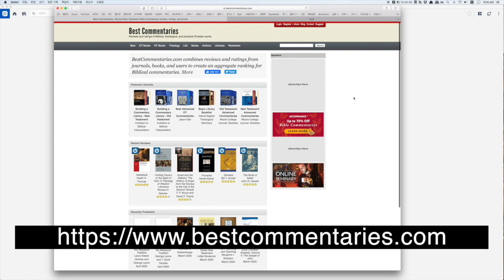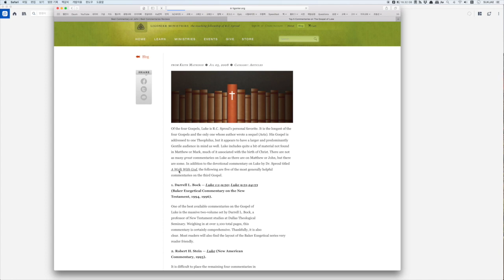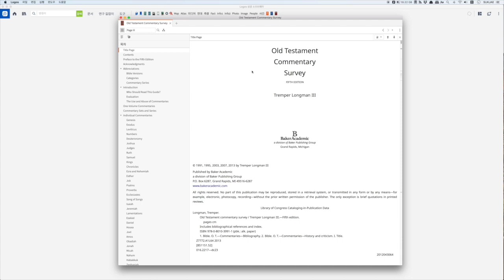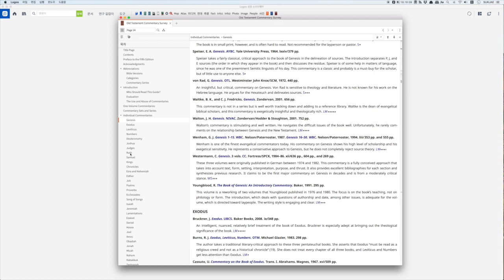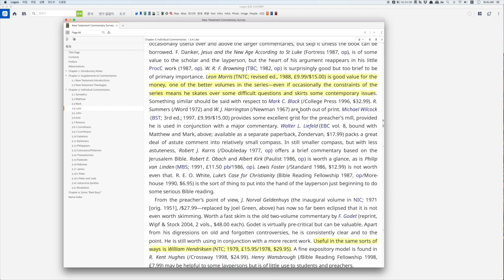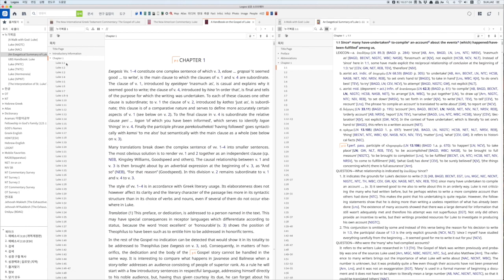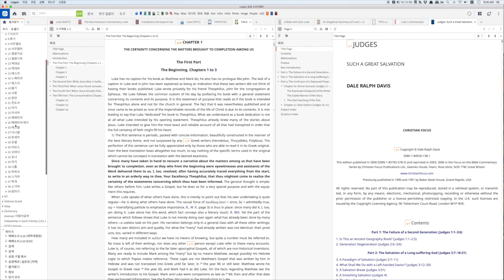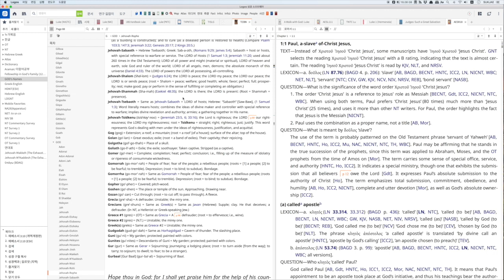[로고스 바이블 8, 성경 프로그램] #38 (설교 필수 팁!!) 좋은 주석 찾는 법, 즐겨찾기 활용법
"조이아빠" 이석재목사입니다.
2012년부터 로고스 바이블 소프트 웨어를 사용하고 있습니다.
말씀 연구, 본문 주해 및 강해 설교에 유익한 로고스 사용법 강의를 올립니다.
현존 최고 (성경 연구 프로그램, Logos Bible Software) (Bible Study Tool) 입니다.

-강의내용-
1. 유학 시절부터 지금 담임목회를 하는 순간까지 연구하고 배웠던 좋은 주석 찾는 방법을 공유합니다.
    목회자는 성경을 반드시 보고 묵상 관찰해야 하지만,
    절대로 성경만 보면 안 됩니다.
    성경을 연구한 선배들의 좋은 주석과 주해들을 참고해서 우리 상황에 연결하여 말씀을 전해야 합니다.
    이런 의미에서 좋은 주석을 찾는 것을 매우 중요한 작업입니다.
    좋은 주석이 무엇인지 어떤 주석들이 내게 맞는 주석인지 이 강의를 통해 배우시길 바랍니다.
    어설픈 추천이 아니라, 저명하고 정통한 신학자들의 추천을 참고하시길 바랍니다.

2. 또한 좋은 주석을 찾았다면 이 자료들을 어떻게 로고스에서 활용하고 관리할지에 대해서도 강의합니다.
    즐겨찾기 기능이 바로 그것입니다.
    로고스의 각 기능들도 소개하지만
    이렇게 활용 강의들은 더욱 도움이 될 것이라 생각합니다.
    기능 설명들이 계속되면서도
    설교 준비 활용 강의들도 올리도록 하겠습니다.